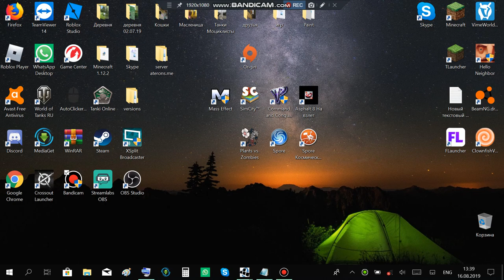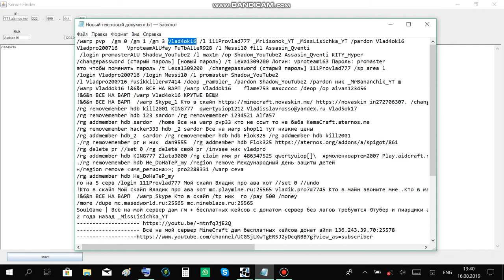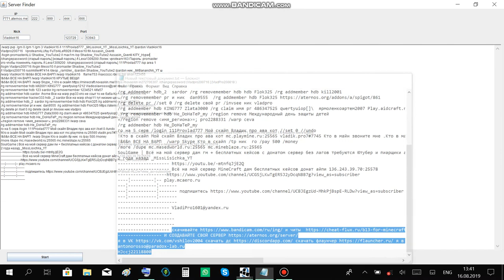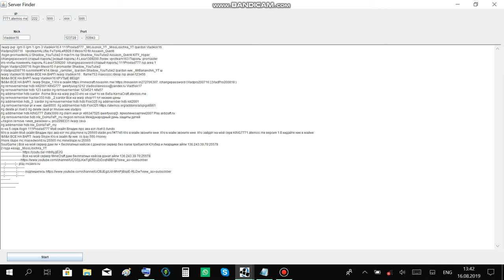играю с другом на сервере